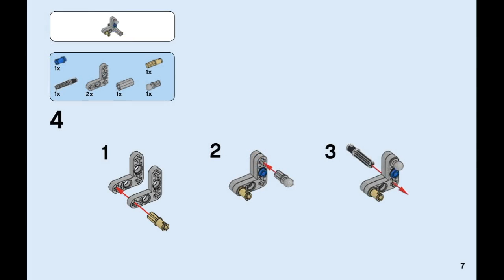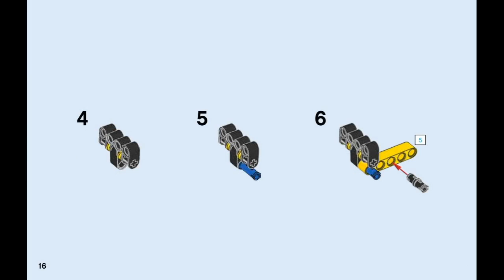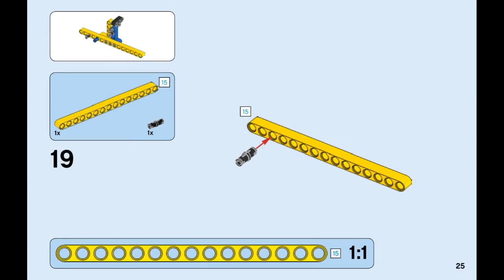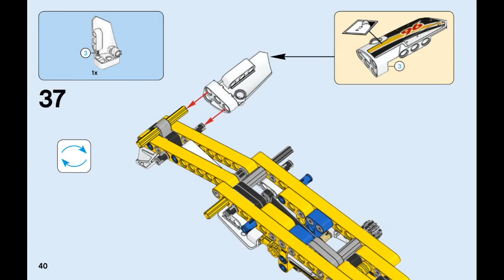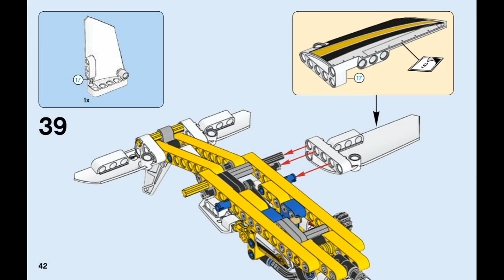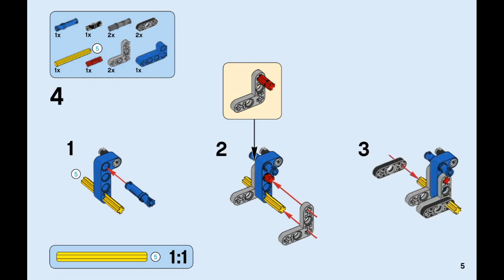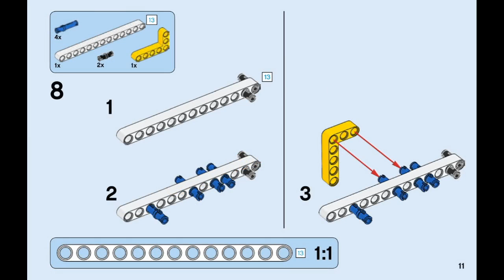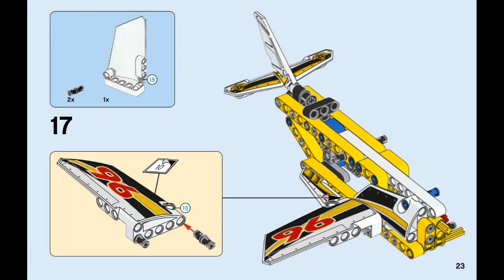LEGO Technic 42044 Display Team Jet - instruction timelapse